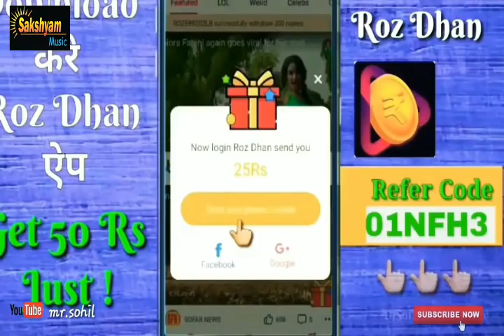hindi hot song, Sexy song, hot video song, Hindi Song, New Hindi Song, Old hindi song, Hindi video